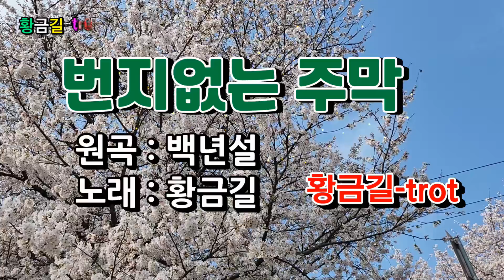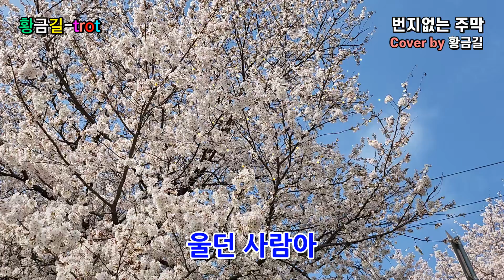번지없는 주막 - 황금길 Cover (원곡 /백년설) 영상가사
문패도 번지수도
없는 주막에
궂은 비 내리는
이 밤도 애절쿠려
능수버들 채질하는
창살에 기대어
어느 날짜 오시겠소
울던 사람아
석유등 불빛아래
마주 앉아서
따르는 이별주에
밤비도 처량구려
새끼손을 걸어놓고
맹세도 했건만
못믿겠소 못믿겠소
울던 사람아
아주까리 그늘아래
가슴 조이며
속삭이던 그 사연은
불같은 정이었소
귀밑머리 쓰다듬어
맹세턴 그 시절이
그립구려 그리워요
정녕 그리워